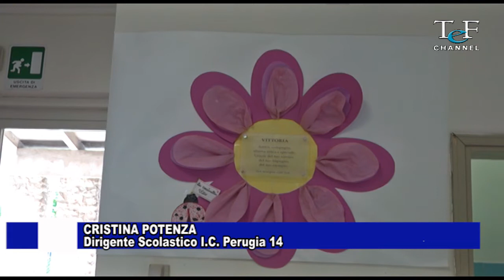RITORNO SUI BANCHI PER 114MILA STUDENTI UMBRI. ROMIZI IN VISITA ALLE SCUOLE ALLUVIONATE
Lunedì 13 settembre 2021, ritorno sui banchi per 114mila studenti in Umbria. Anche a Perugia la campanella ha suonato con il sindaco Andrea Romizi che ha deciso di manifestare la sua vicinanza,  iniziando il suo tour dall’istituto comprensivo 14 di Ponte Felcino, Villa Pitignano, Colombella e Montelaguardia, colpito dall’alluvione dello scorso 23 agosto.
Servizio di Nicola Agostini